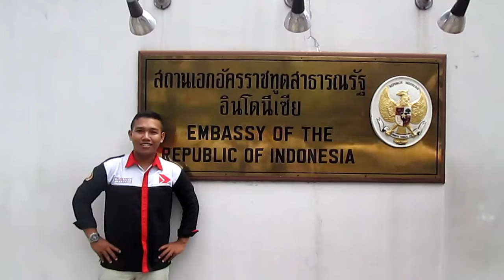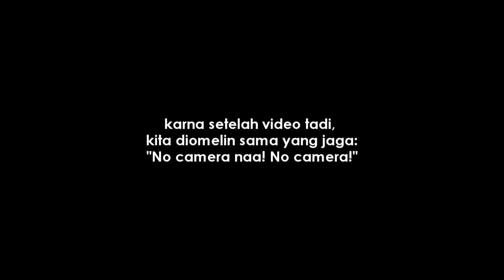THAITEA - A U G U S T Part I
Sebuah Video diary dari Kholid Arofi saat tinggal di Bangkok selama 5 bulan tahun lalu. Dinamai "Thaitea" karena mempunyai dua arti, yang pertama yang berupa akronim "Thailand Activity" dan kedua, yang berarti minuman khas sana, yaitu Thai tea.